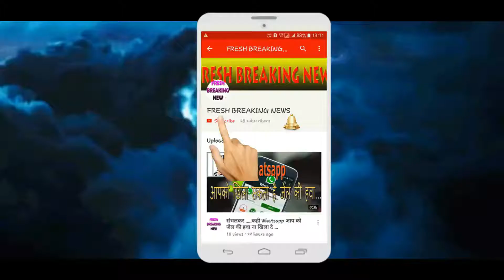विश्व रिकॉर्ड - एक भारतीय ने बना डाला विश्व का सबसे छोटा झंडा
इंटरनेशनल हैडीक्राफ्ट एक्सपर्ट इकबाल सक्का ने महज 5 मिलीमीटर साइज का तिरंगा झंडा बनाया है। दावा किया जा रहा है कि सोने से बना दुनिया का यह सबसे बड़ा राष्ट्र ध्वज है। खास बात यह है कि यह झंडा दुनिया की सबसे पतली सुई के छेद में से निकल सकता है।

“FRESH BREAKING NEWS” Playlist Details: -